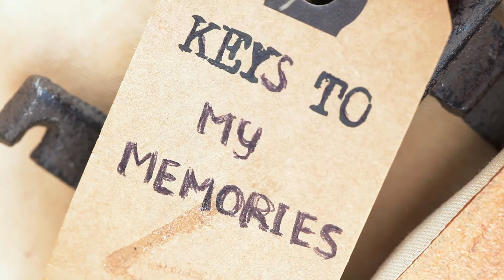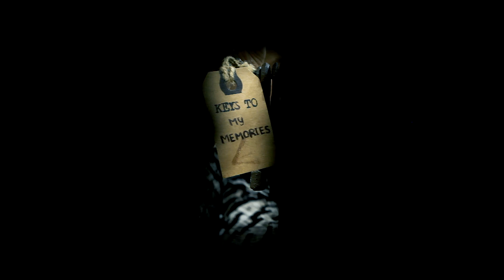Carol Sanders - Keys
Short film my Dad and I made.
Words by Carol Sanders.